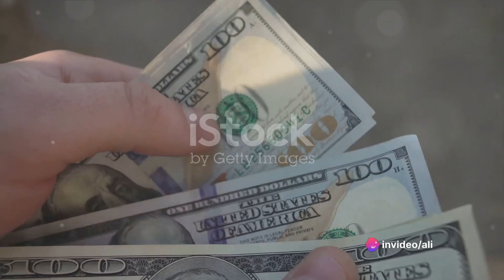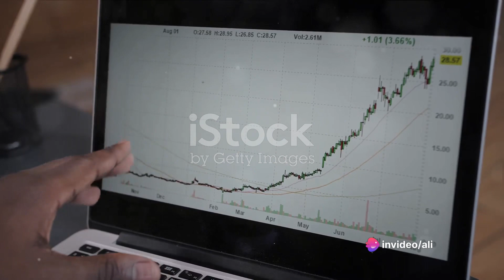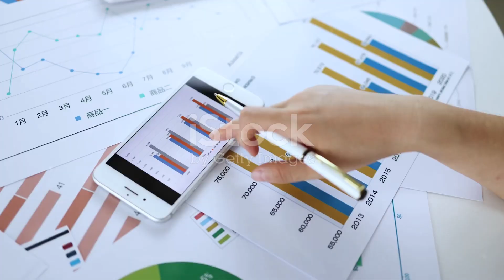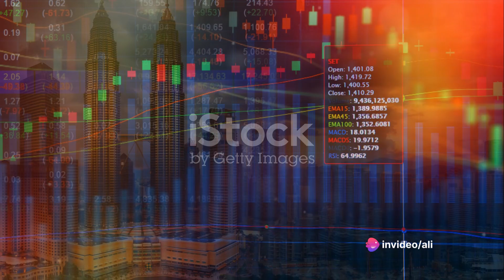Money Making Tips 2024, Magic money making tips, 2024 money moneymaking tips #2024